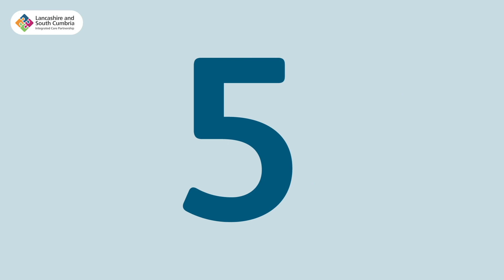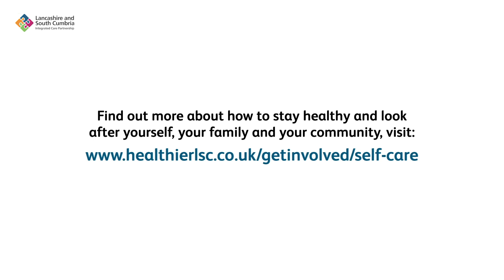LSC Falls prevention animation Bengali